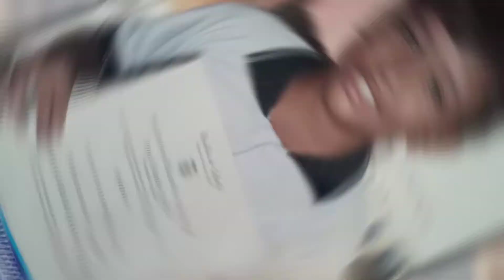ROYNER MANRIQUE GARCÍA - INGENIERÍA MECÁNICA - BECAS UNINORTE 2021-II